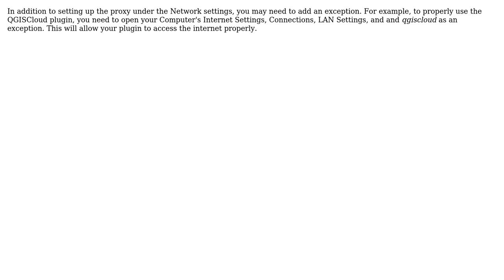GIS: How can I get QGIS Plugins to work through the proxy internet settings?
With thanks & praise to God, and with thanks to the many people who have made this project possible! You are responsible for your own actions.